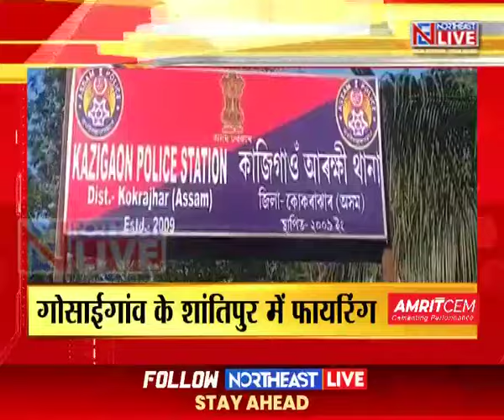कोकराझाड़: CSC सेंटर के कर्मचारी पर फायरिंग, ढाई लाख लूटे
के शांतिपुर में फायरिंग की घटना सामने आई है। यहां पर्वतझोरा बाजार में मोटरसाइकिल से आए दो अपराधियों ने कस्टमर सर्विस सेंटर के कर्मचारी पर फायरिंग कर ढाई लाख रुपए लूट लिए।